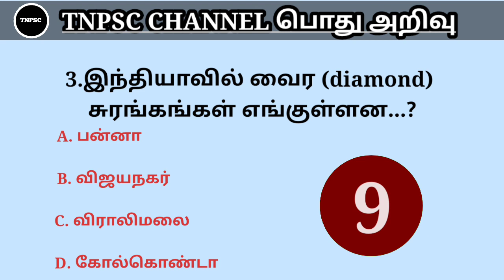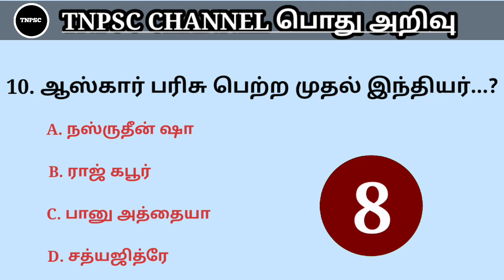Interesting GK || Interesting GK Questions And Answers || பொது அறிவு | TNPSC QUESTIONS WITHIN ANSWER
Interesting GK || Interesting GK Questions And Answers || பொது அறிவு | TNPSC QUESTIONS WITHIN ANSWER || tnpsc question and answer

TNPSC CHANNEL